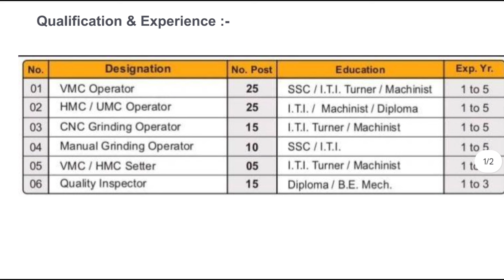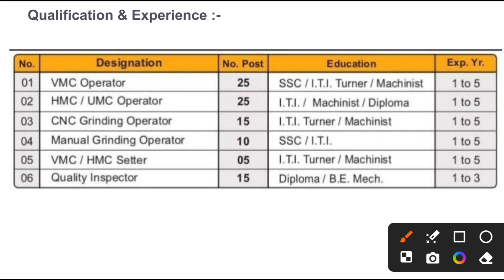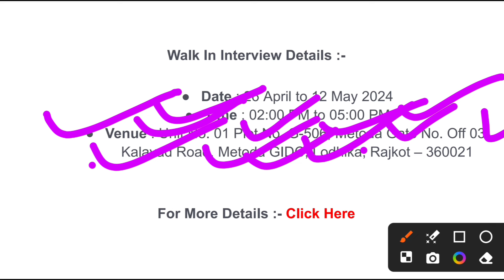Jyoti CNC Automation Walk In Interview 2024 | Quality Inspector, Operators & Others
Jyoti CNC Automation Walk In Interview 2024 | Quality Inspector, Operators & Others | 95 Posts | ITI/Diploma/BE | April 2024 |

Company Name :- Jyoti CNC Automation Limited
Positions :- Quality Inspector, Operators & Others

Salary :- Rs. 14,500 – 35,000/- pm

Job Location :- Rajkot, Gujarat

Qualification & Experience :-

Walk In Interview Details :-

Date : 26 April to 12 May 2024
Venue : Unit No. 01 Plot No. G-506, Metoda Gate No. Off 03, Kalavad Road, Metoda GIDC, Lodhika, Rajkot – 360021